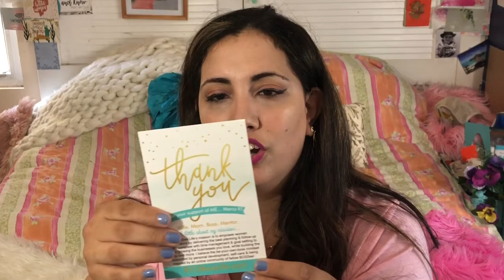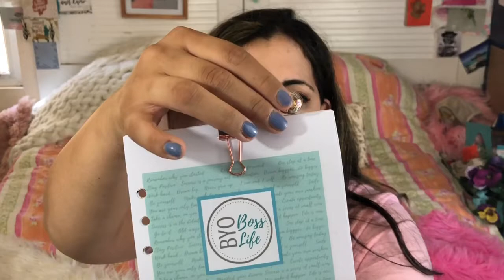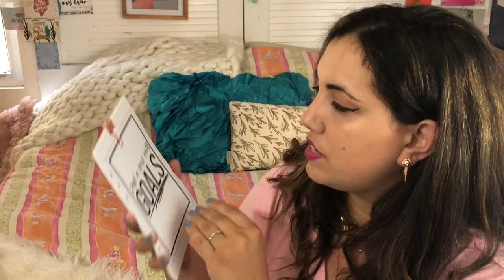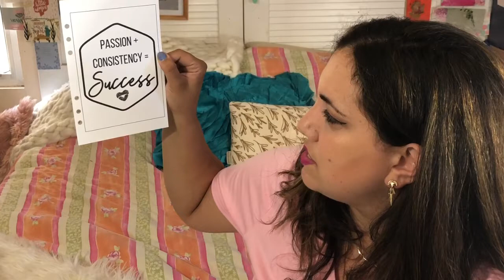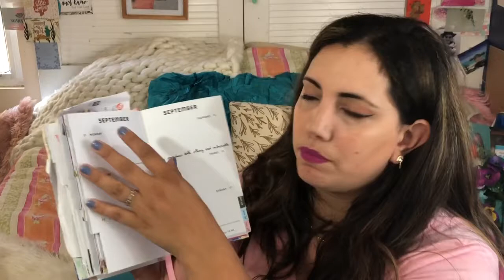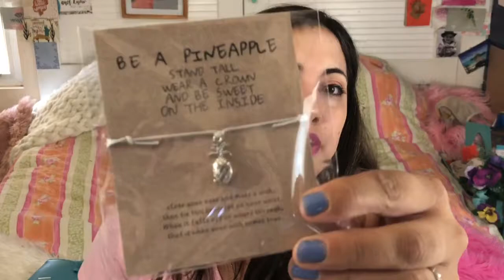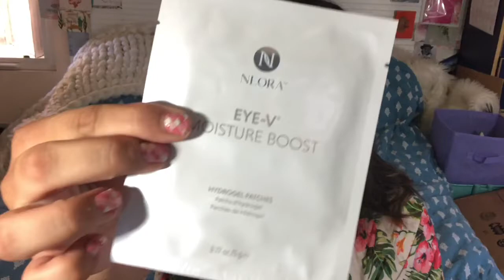BYOBOSS LIFE BOX!